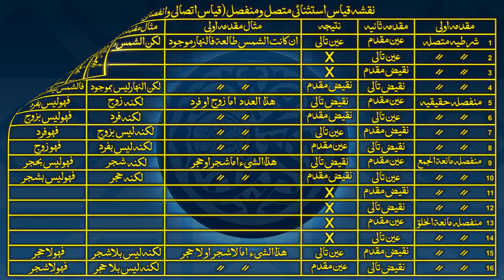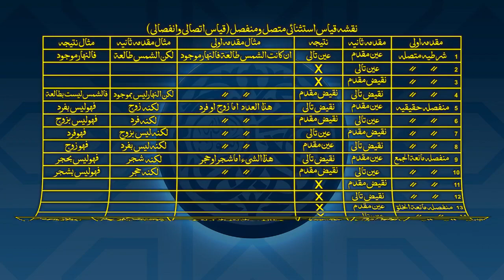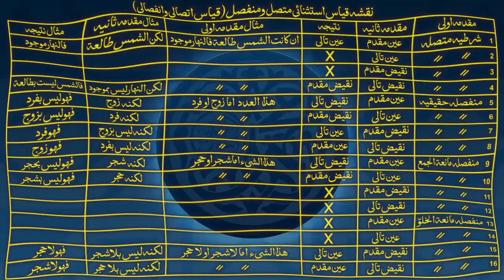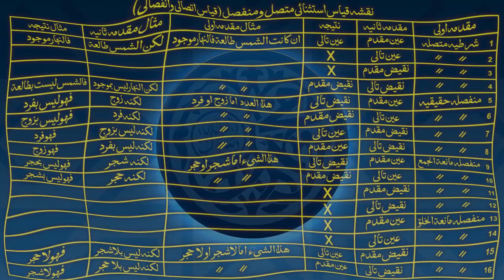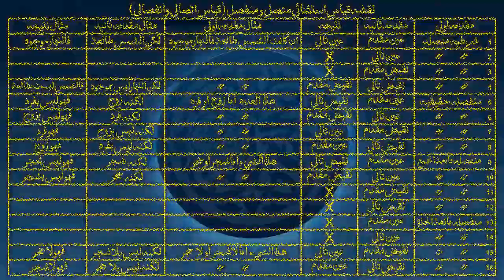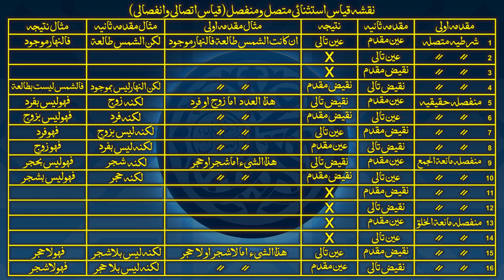Sharh-e-Tahzeeb Dars - 104 - Page - 055 - Maulana Muhammad Zuhair Ruhani Bazi - 03/02/2021